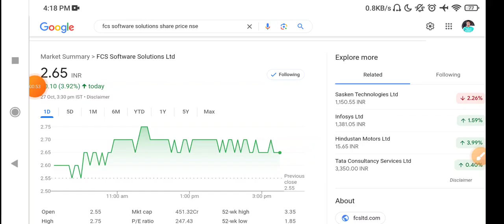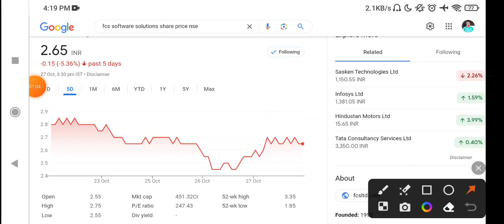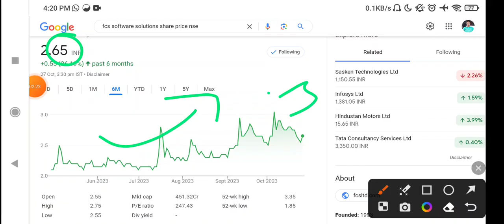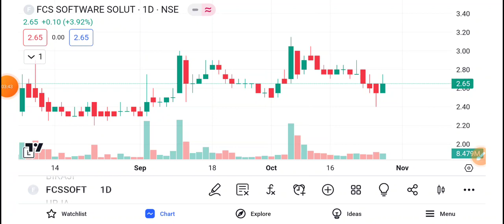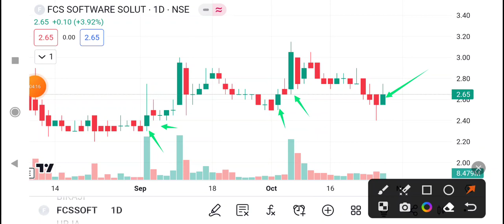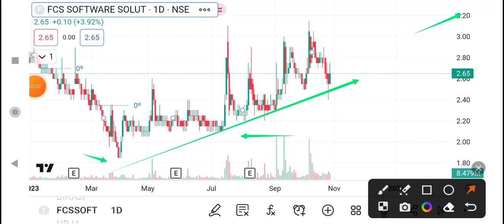FCS Software Share Latest News Today, Fcs Software stock latest News today, Fcs software stock news